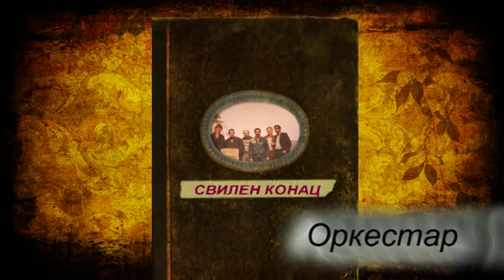Orkestar ``K`o lepi san`` - ``SVILEN KONAC``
Stahinja Nikolic